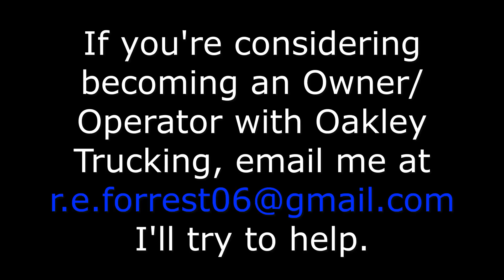Oakley Trucking Dry Bulk/End Dump #495 KY Delivery, IL Hominy Home Load